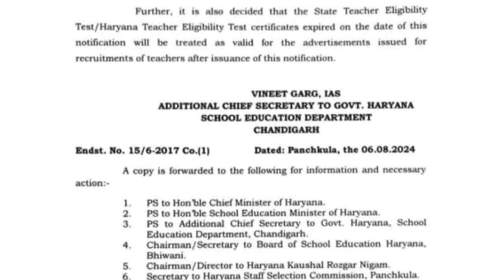📌HTET IS VALID FOR LIFETIME? | NEW NOTIFICATION RELEASED!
Hey! LEARNERS!

Hi Students,
Happy Learning!